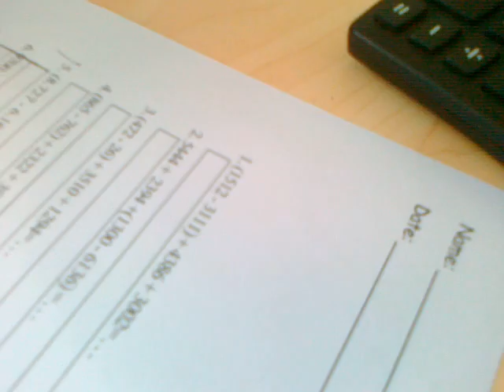OT Rima Gemilang 4